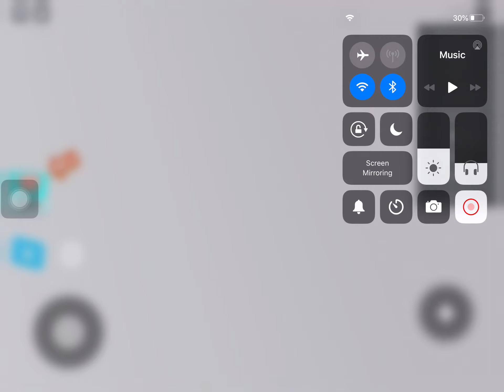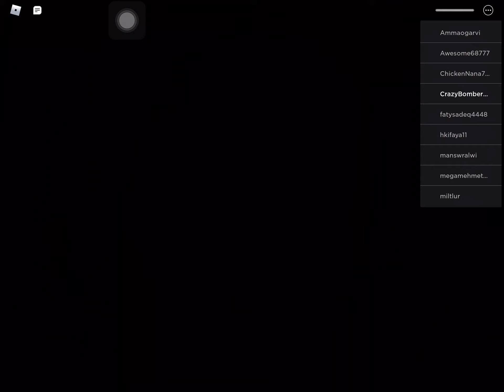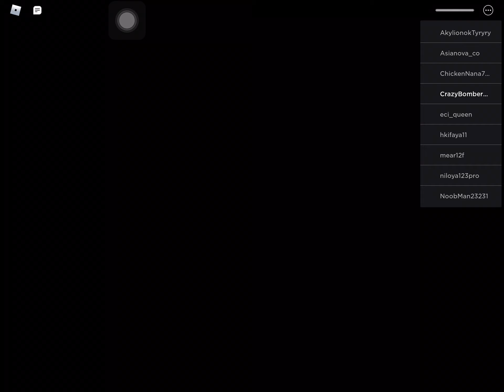Haven’t played roblox in a while